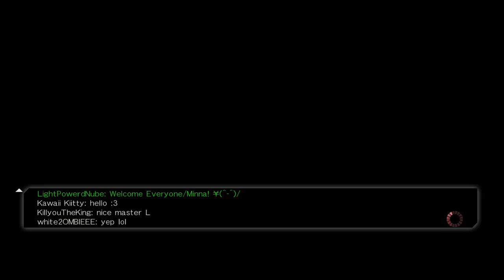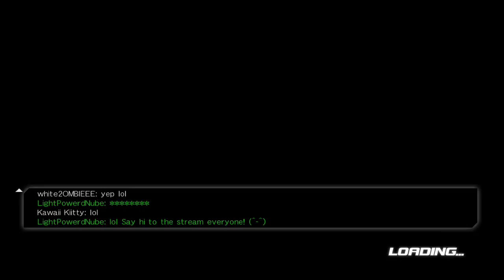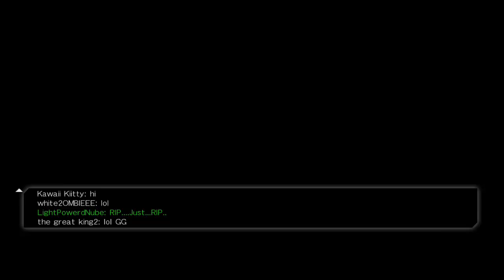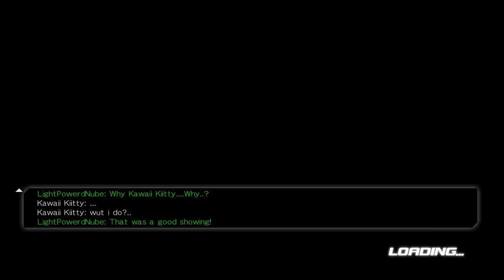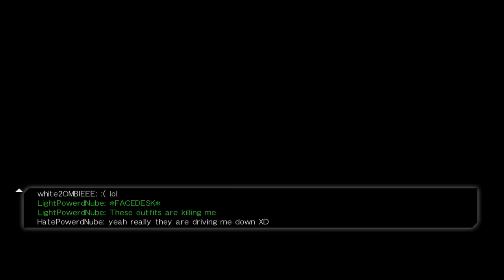Dead Or Alive 5: Last Round Online Fights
Light, Hate and Blackbelt play DOA 5 Last Round online with the DOA community! What they thought would be fun slowly turned into something they will regret...But laugh about later!